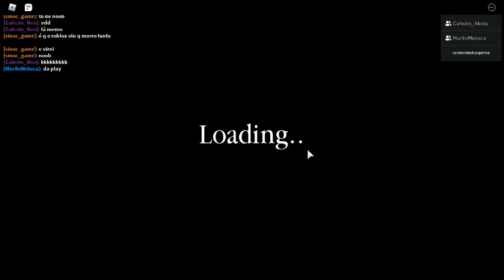Fui humilhado pelo roblox pq morri muitas vezes e roblox coloca skin de noob de mim sem eu te ido